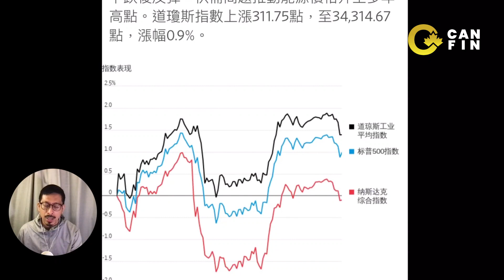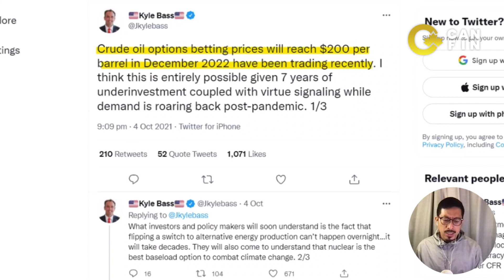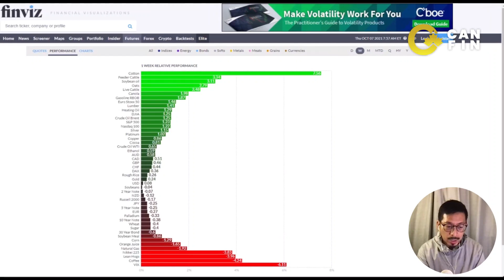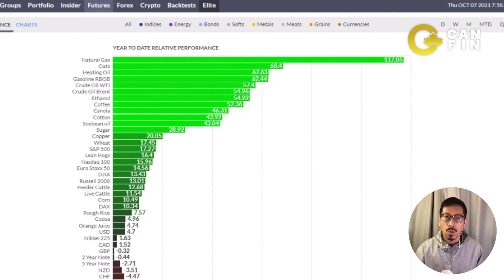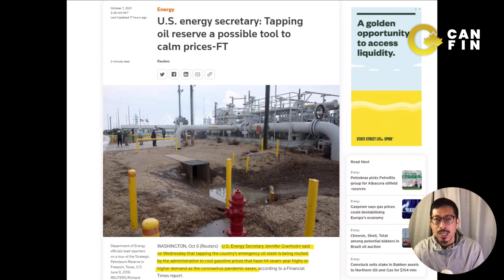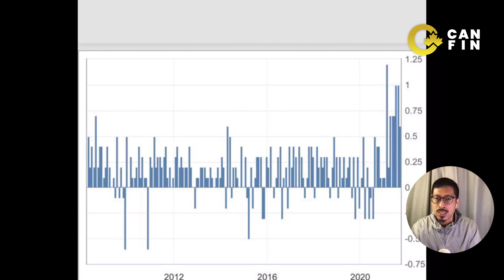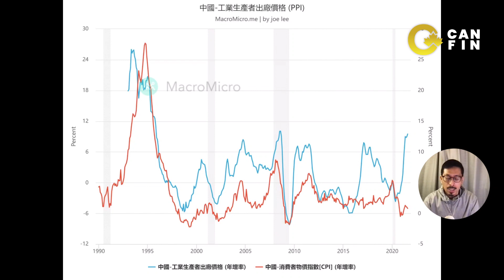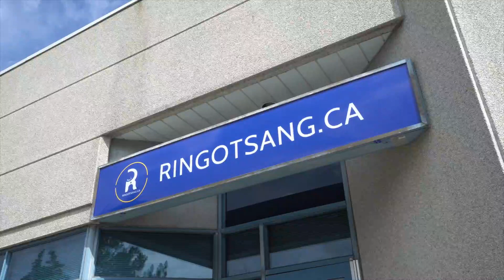油價200美元 邊個最大鑊 廠商硬食叫苦 PPI PCI差距擴大 李鴻彥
油價200美元 邊個最大鑊
廠商硬食叫苦 PPI PCI差距擴大

CanForum住加男女討論區 點擊連結即時加入討論